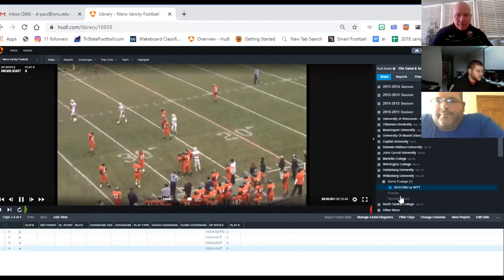ONU (Top games of the decade) Wittenberg 2010 #1